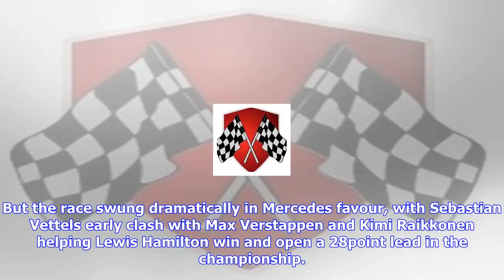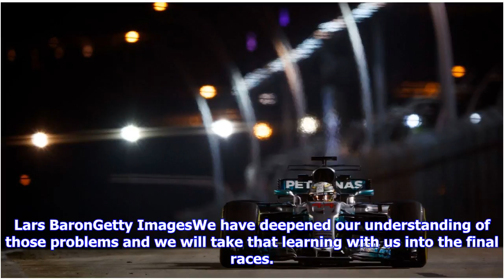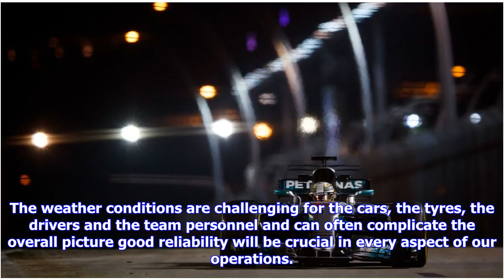Breaking News | Toto wolff - singapore lessons crucial for mercedes' final six races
Toto wolff - singapore lessons crucial for mercedes' final six races

playTech Corner Why Hamiltons dominance continued 251Craig Scarborough joins Jennie Gow to explain w...